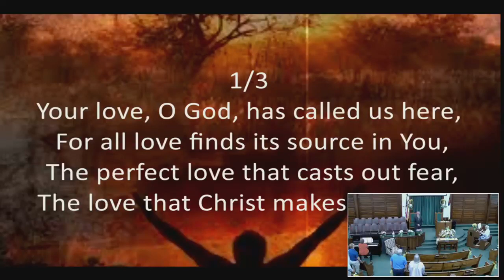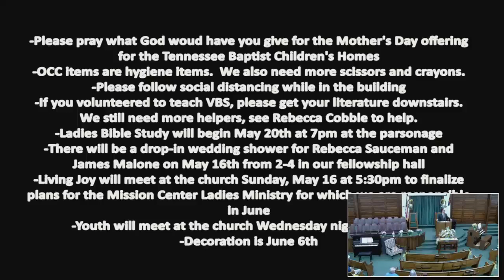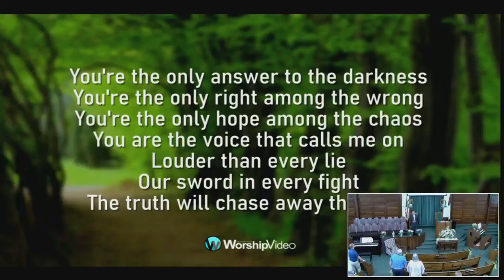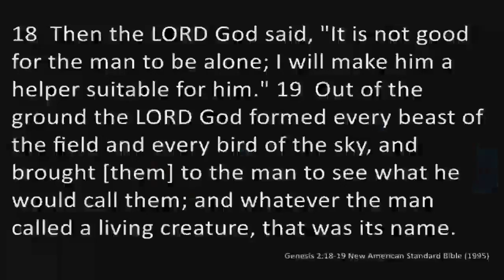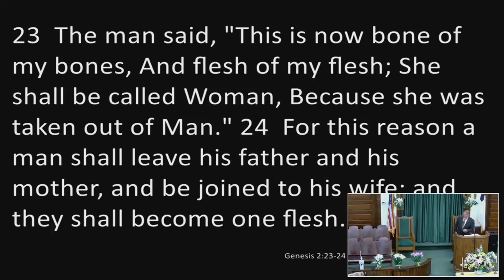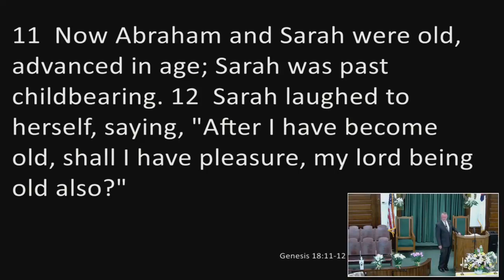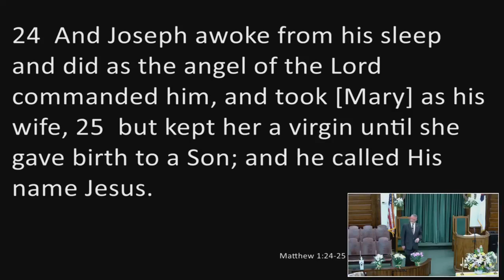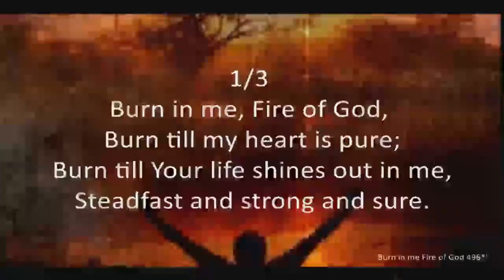May 9, 2021 - Morning Worship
Live content from Concord Baptist Church - Mohawk, TN.